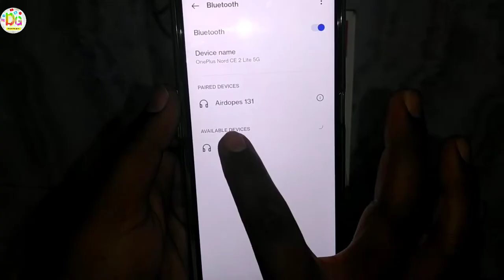घर पर बनाएं 2.1 Home Theatre || How to make 2.1 Home Theatre at home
1) High Bass Bluetooth Music System Bye Link

2 ) Max Power 30W  High Bass Speaker Bye Link

Mujhe Aap is Social Media Par Bhi Follow kar Lijiye

          🔴IMPORTANT NOTES🔴